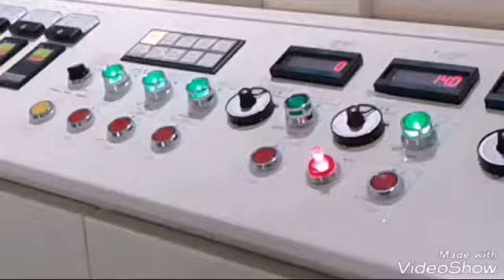Oh ternyata begini.... proses produksi snack/ciki yang sering kita makan